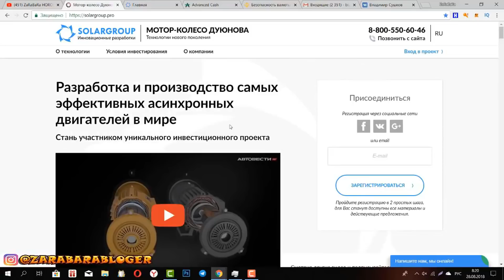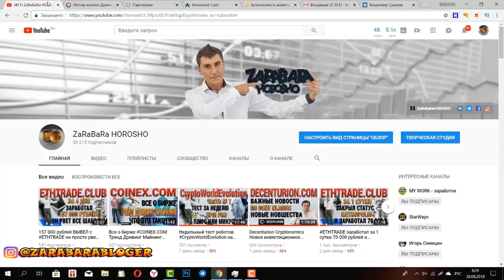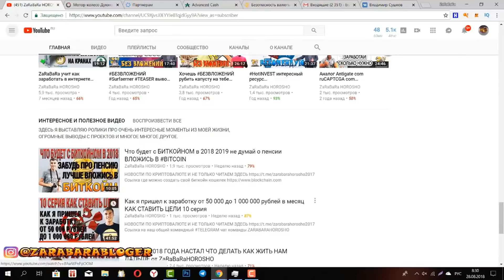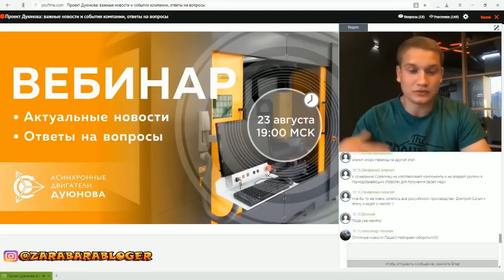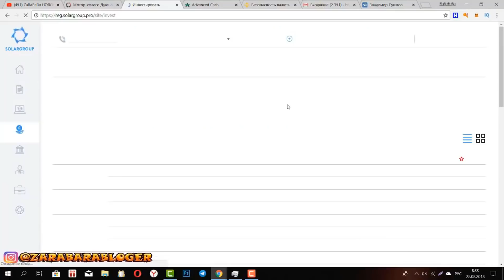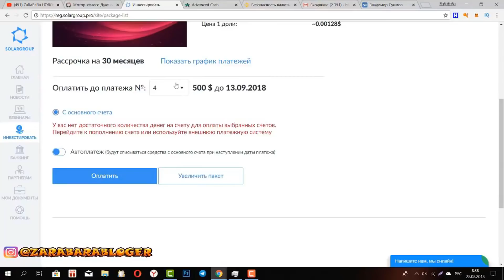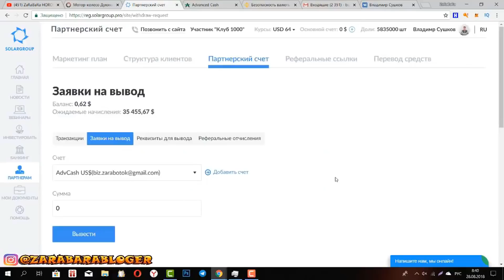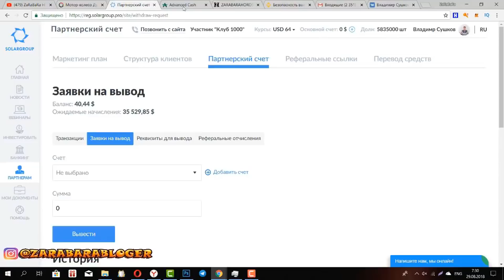1000000$ оборот в SOLARGROUP, Колесо Дуюнова l Отзыв крупного блогера ZaRaBaRa HOROSHO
1000000$ оборот в SOLARGROUP, Колесо Дуюнова l Отзыв крупного блогера ZaRaBaRa HOROSHO

1000000$ оборот в SOLARGROUP, Колесо Дуюнова l Отзыв крупного блогера ZaRaBaRa HOROSHO